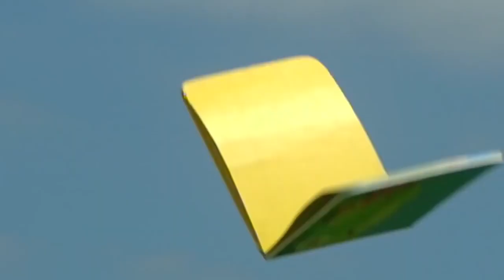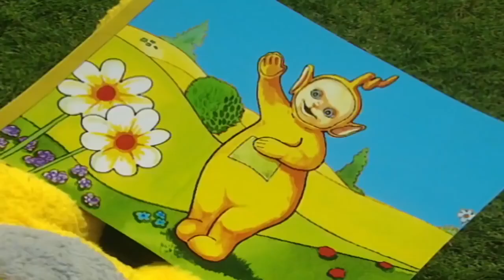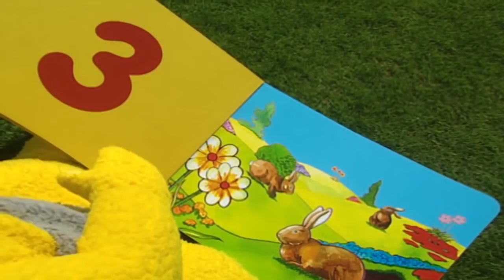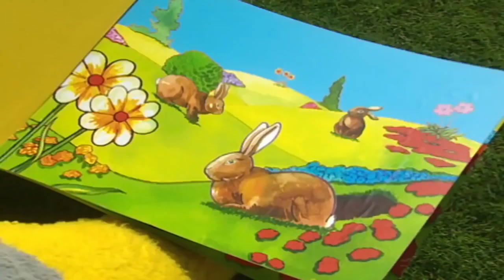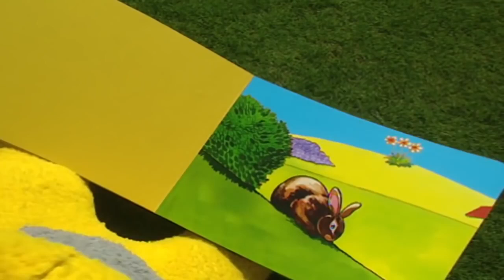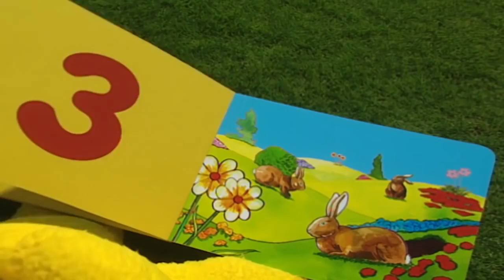Teletubbierne på Dansk: Sæson 3, Episode 64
Her er en helt særlig video for vores DANSKTALENDE seere! Fortæl os, hvis du gerne vil se flere videoer på DANSK!

Teletubbierne elsker Tubby Toast, og Teletubbierne elsker børn. Så Teletubbierne stopper, da de ser Ned arbejde på sin cykel. Po finder et flag og tager Tinky Winky, Dipsy og Laa-Laa med rundt på en gåtur i Teletubbyland.